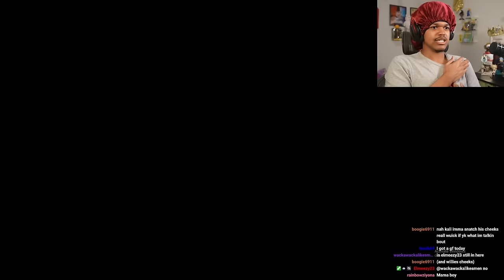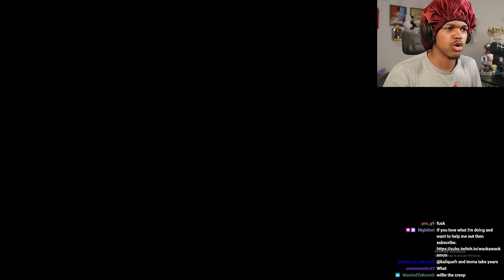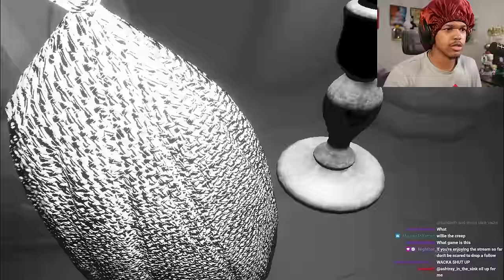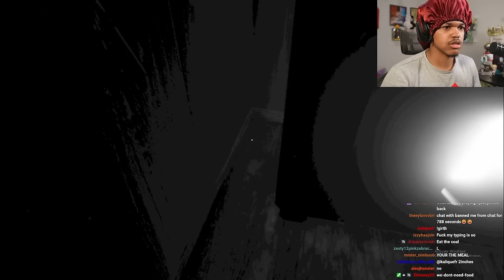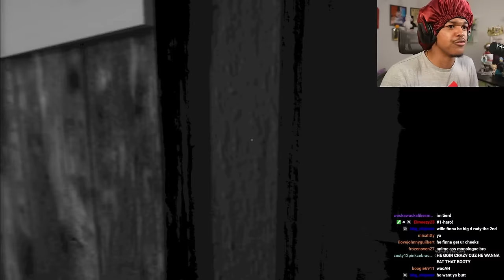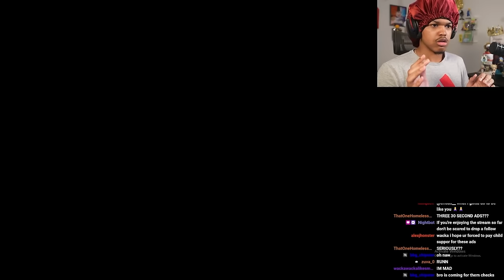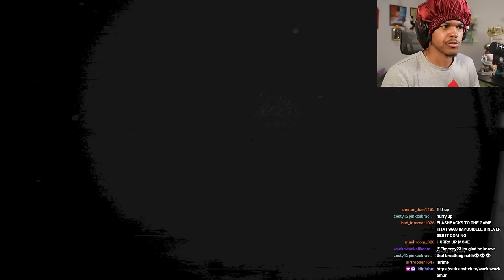Mickey Mouse Is Hunting Me Down! | Steamboat Willie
Now why is captain playing with me like I won't call up my dawgs Maple, Dipper, Phineas and Ferb.

Social Media🗣🗣